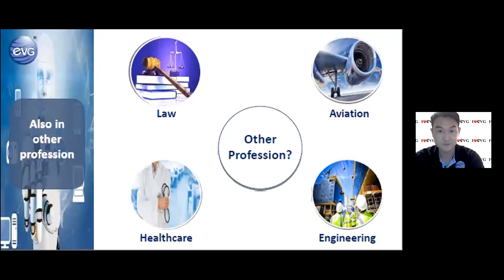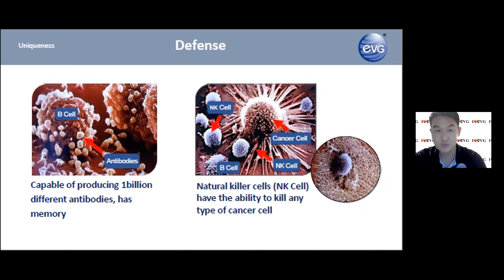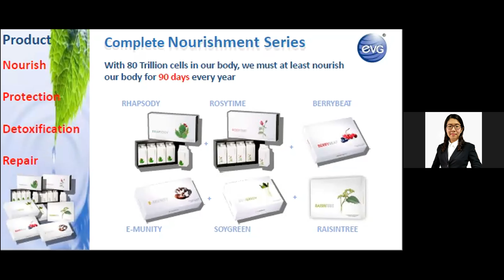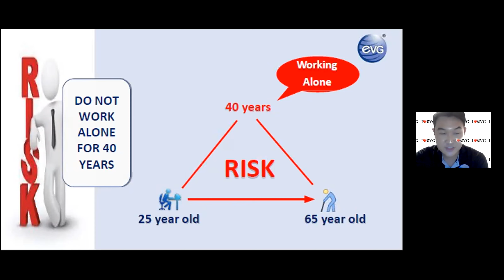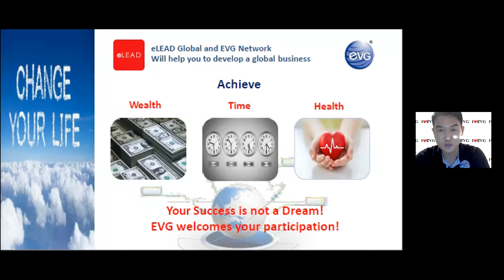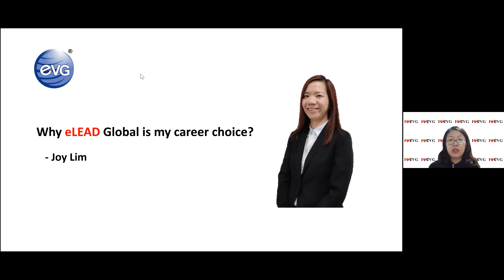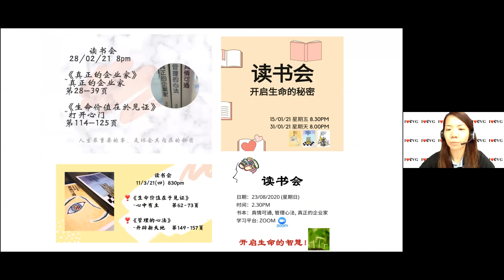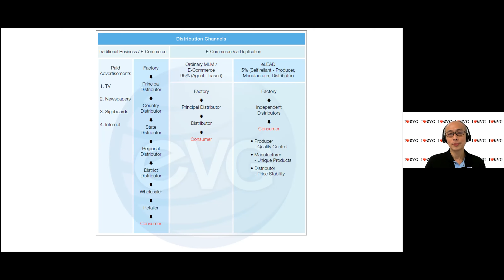eLEAD Business Opportunity 12-04-21